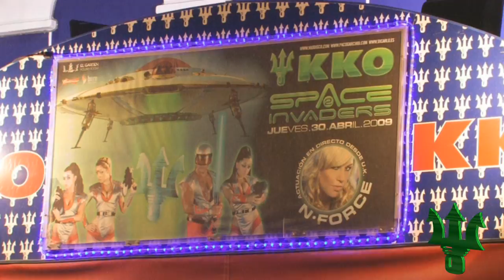KKO Discoteca . 2008.04.30 . Space Invaders 2